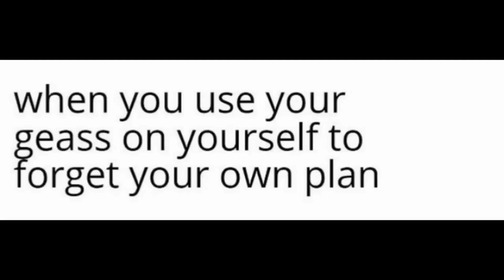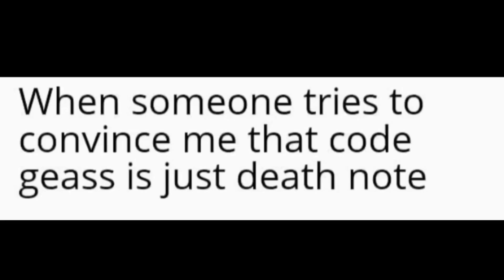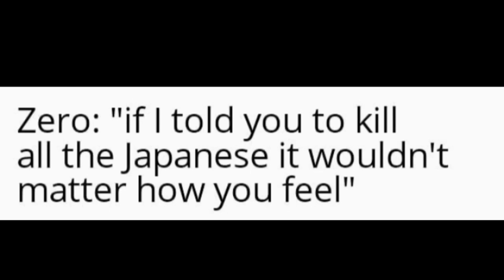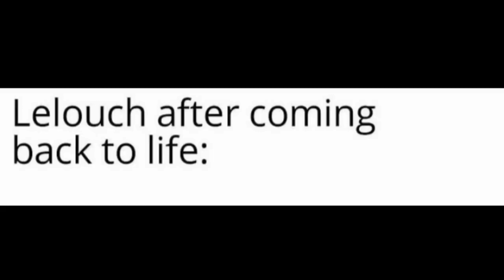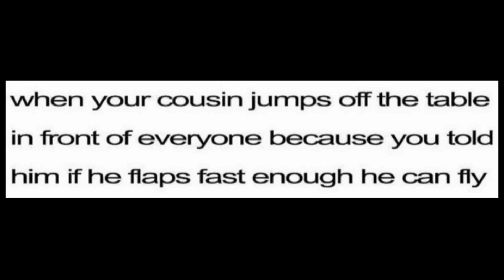50 FUNNY CODE GEASS MEMES